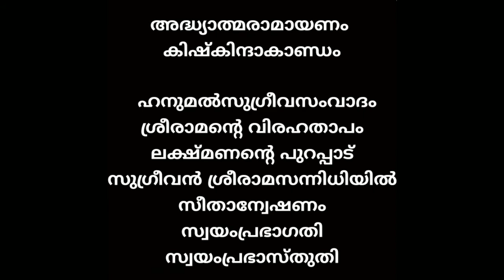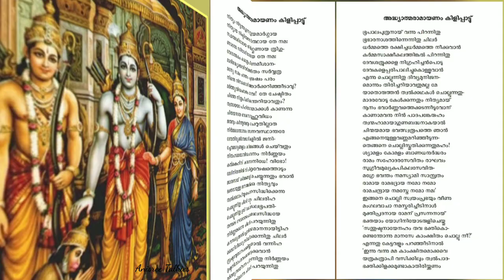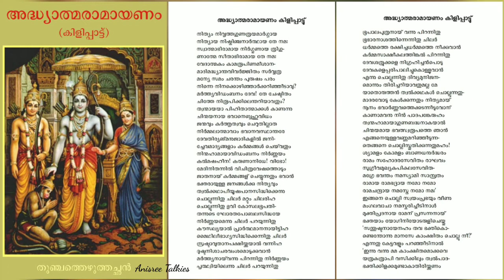അദ്ധ്യാത്മരാമായണം | കർക്കിടകം പതിനെട്ടാം ദിവസം | Ramayanam with Lyrics | Adhyathma Ramayanam Day 18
അദ്ധ്യാത്മരാമായണം കിളിപ്പാട്ട്
തുഞ്ചത്തെഴുത്തച്ഛൻ

ഹരേ രാമ ഹരേ രാമ
രാമ രാമ ഹരേ ഹരേ
ഹരേ കൃഷ്ണ ഹരേ കൃഷ്ണ
കൃഷ്ണ കൃഷ്ണ ഹരേ ഹരേ

ഭക്തിപൂർവ്വം ഭഗവത്പാദങ്ങളിൽ സമർപ്പിക്കുന്നു...
ഒട്ടും പ്രൊഫഷണൽ അല്ലാത്ത സാധാരണ വീട്ടിലെ വായനയാണ്.  പിഴവുകൾ എല്ലാവരും ക്ഷമിക്കണേ 🙏🙏🙏🙏

കർക്കിടകം
രാമായണം വായന
പതിനെട്ടാം ദിവസം

കിഷ്കിന്ദാകാണ്ഡം

ഹനുമൽസുഗ്രീവസംവാദം
ശ്രീരാമൻ്റെ വിരഹതാപം
ലക്ഷ്മണൻ്റെ പുറപ്പാട്
സുഗ്രീവൻ ശ്രീരാമസന്നിധിയിൽ
സീതാന്വേഷണം
സ്വയംപ്രഭാഗതി
സ്വയംപ്രഭാസ്തുതി